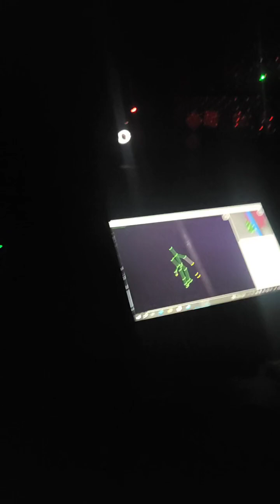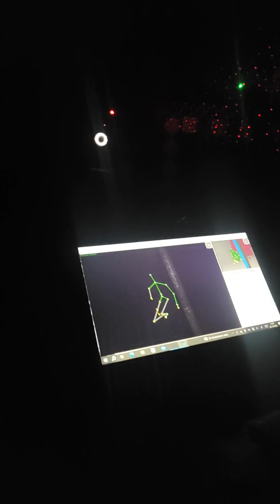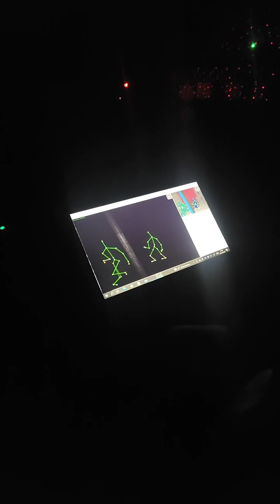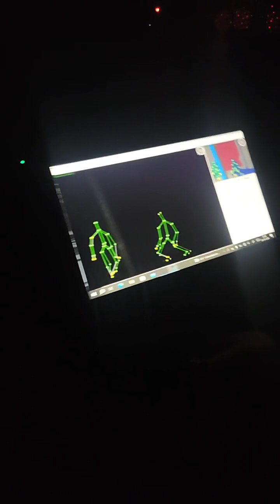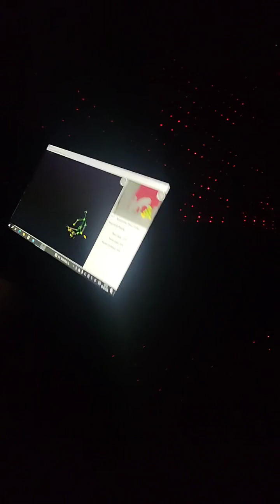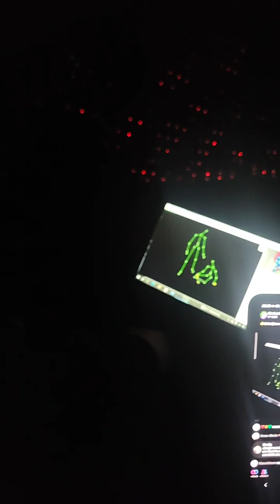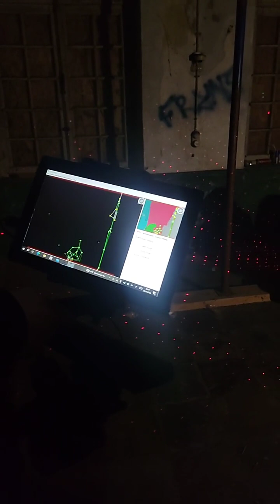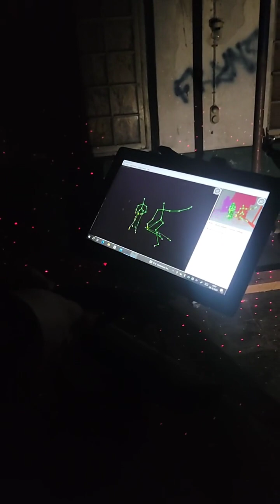👻 Live Beelden Tiktok , samen 3fm vrijdagavond show!👻 Schaduwfiguur en entiteit Sls!!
Hier zijn de Live beelden van ons onderzoek gisteren avond. Let vooral op vanaf 50 sec, je hoort mij reageren op mike, dat de k2 NIET afgaat op de live , vlak daarna zie je een SCHADUW FIGUUR! van links naar rechts lopen. Dit is NIET iemand van ons , want ik liep voorop de ruimte in en Mike staat rechts naast me met zijn live. In zijn live is het niet opgenomen en loopt precies op dat moment zijn live vast! Later laten we een video zien waarin we de beelden vertragen ! Verder zie je echt een bijzonder contact met de Sls camera, een Entiteit die mij precies probeerd na te doen met bewegen ! enjoy!!